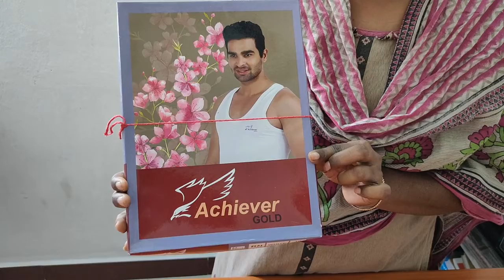Men's whitevest Rs 45 | Wholesale | Retail | Achiever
110 Gsm fabric
100% Cotton
Single pcs packing
10 Pcs contains a box
Available sizes 75 to 100
Minimum order quantity 500 pcs

Honeybee clothings
234, Kaniyaampoondi street
Rakkiyapalayam post
Avinashi -641654
Tiruppur